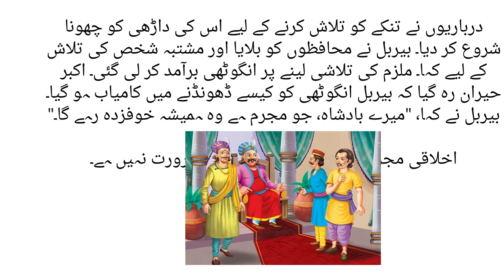Wise Birbal Once upon a time, King Akbar lost a ring that was very precious to him This ring was a